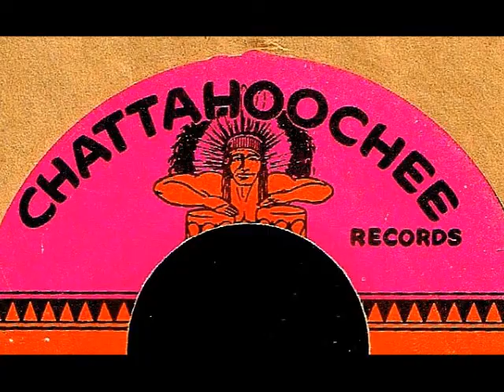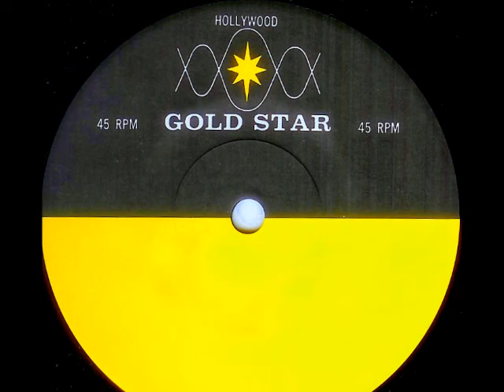Hilton James - I MADE AN ANGEL CRY (Gold Star Studio) (1965)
NO COPYRIGHT INFRINGEMENT INTENDED - (Chattahoochee 670)  Out of Los Angeles, this one gets added to the mountain of unknown obsurities that were recorded within the walls of Hollywood's legendary, Gold Star Recording Studios.  The tune, 'I Made An Angel Cry' was also recorded at the same time in New York by 17 year old, Bruce Scott and issued as his debut single on Mercury Records.  Scott's record would get television exposure on ABC-TV's, 'Shivaree' but the Hilton James version never made a blip on the pop music radar screen.  Producer/ arranger, Rick Jarrard would go on to higher accomplishments as a record producer most notably at RCA Records in Los Angeles working with The Jefferson Airplane, Jose Feliciano and Harry Nilsson.
Rick Jarrard's success with RCA brought in over 100 million dollars in revenue with such hits as 'Somebody To Love', 'White Rabbit', 'Everybody's Talkin', 'Light My Fire', 'Feliz Navidad' and 'High-Heeled Sneakers'.
Rick is currently vice president of Angelic Music.  He has been the recipient of over 30 gold and platinum records and has also received Grammy nominations for 'Producer of the Year'.